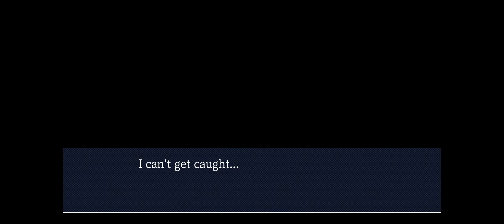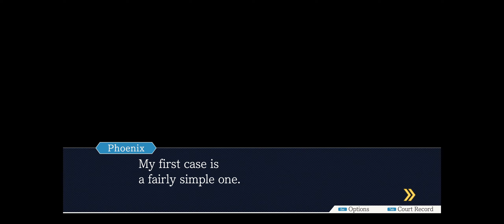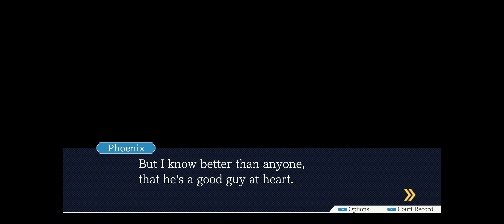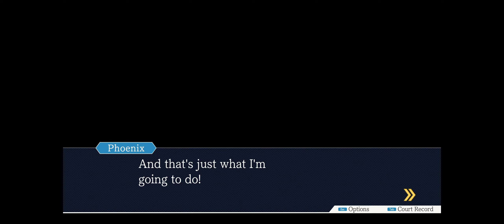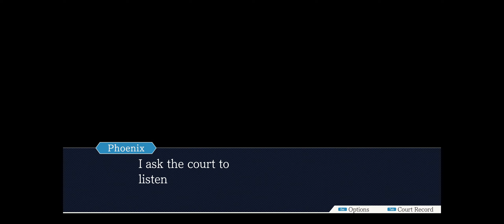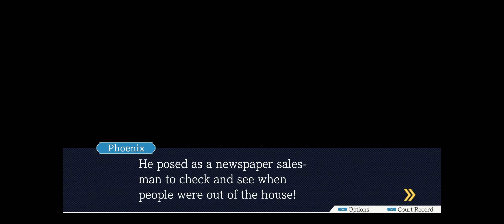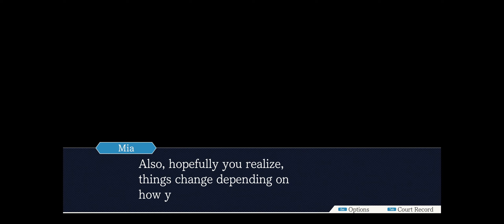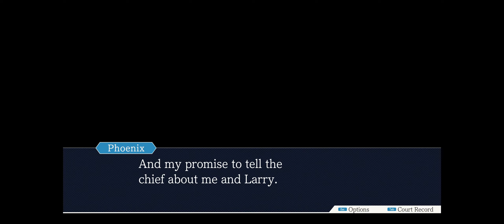Becoming a lawyer for a day.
Mr. E and I begin our first day as an attorney.